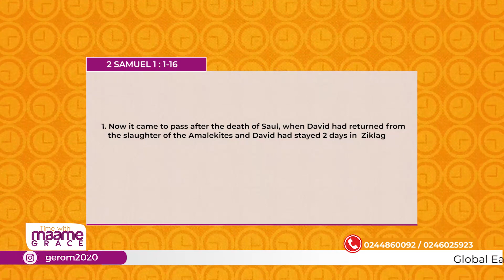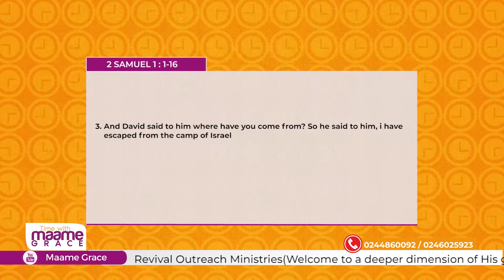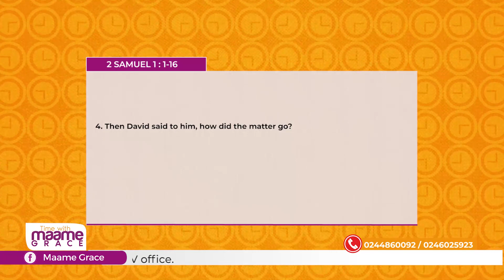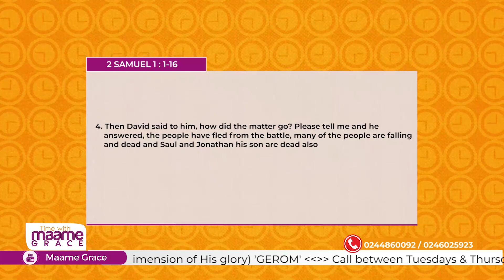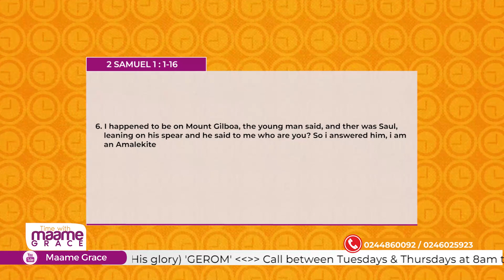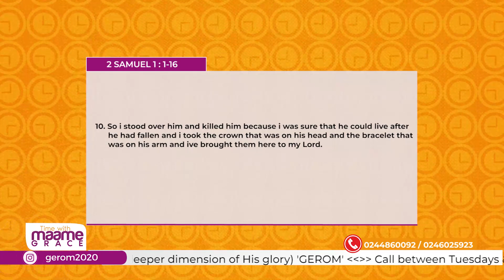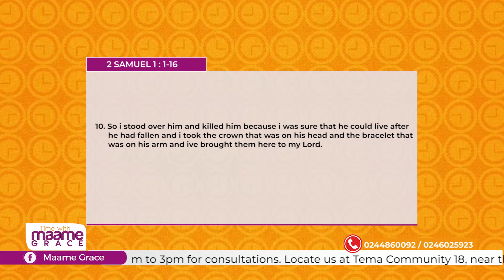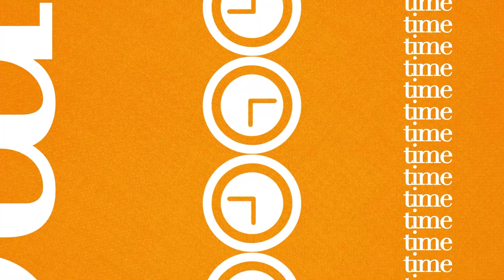GOSSIPERS AND LIARS